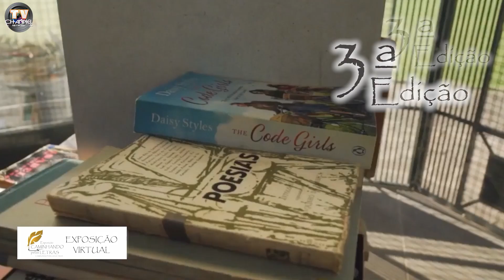EXPOSIÇÃO VIRTUAL CAMINHANDO PELAS LETRAS EDIÇÃO 3 - SAUDADES MAMÃE - MÁRCIO KLAUS